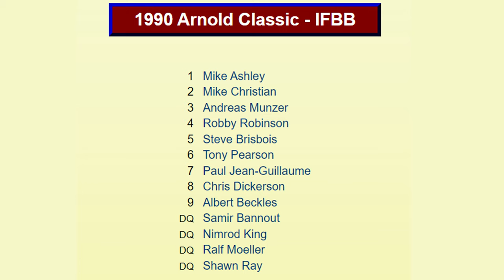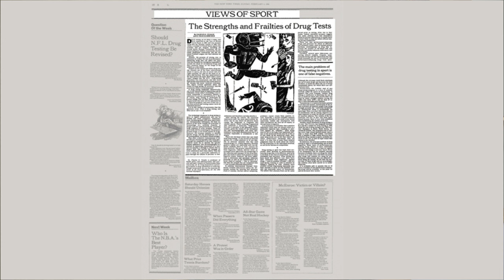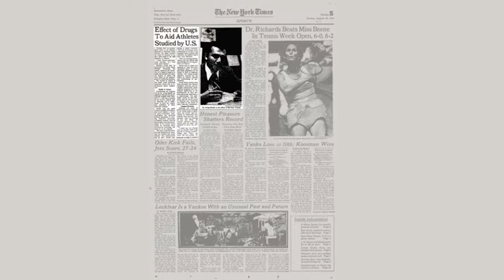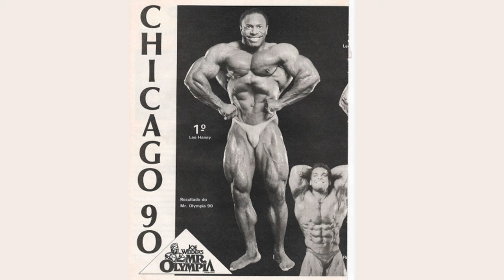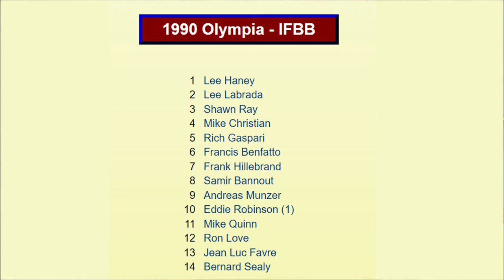kvůli tomuhle zavedly dopingové testy na Olympii! | Nejčernější den kulturistiky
Co říkáte na celou kauzu vy? Nezapomeň zapnout zvoneček:)